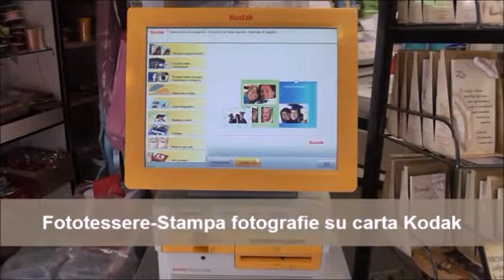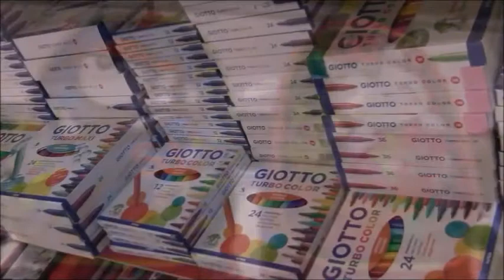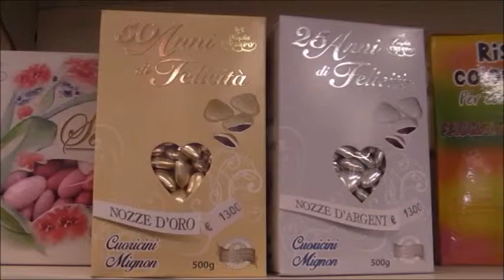stampa fotografie poggio moiano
Via Salaria Vecchia, 12 Osteria Nuova